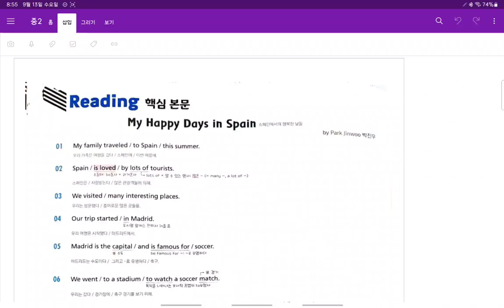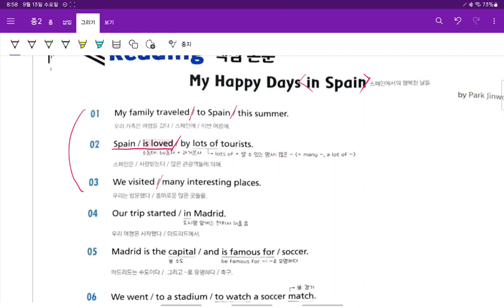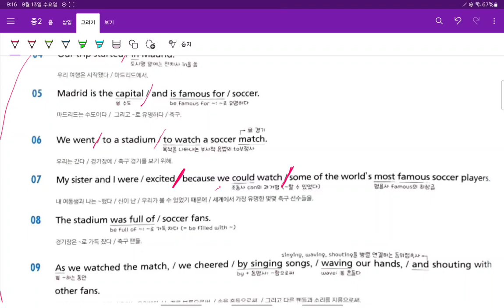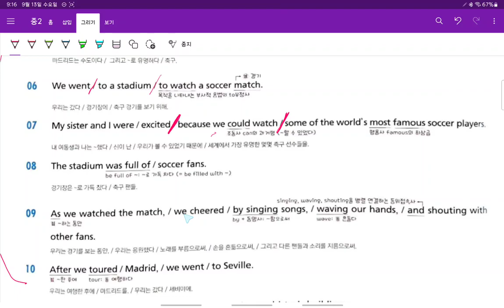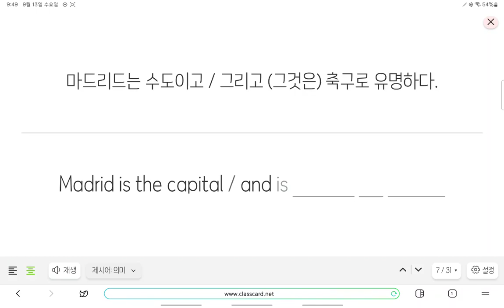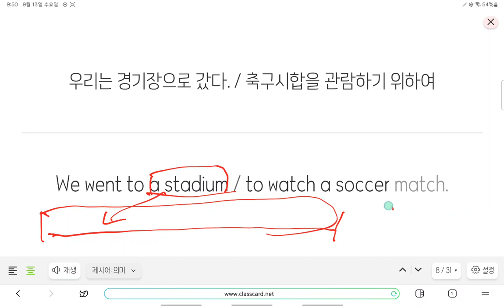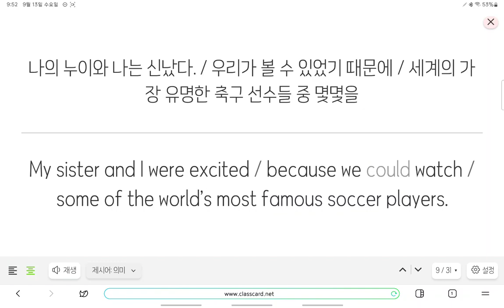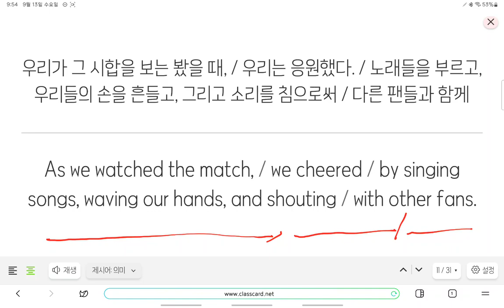Up영어 중2 현일중 시사박 5과 본문 1